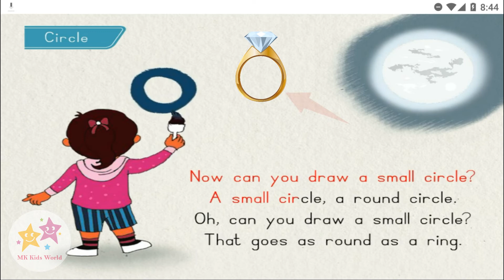CAN YOU DRAW A BIG CIRCLE | KIDZEE CIRCLE RHYMES | RHYMES FOR 3-6 YEAR OLD KIDS | MK KIDS WORLD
Credits:
Kidzee interactive illume
Kidzee App